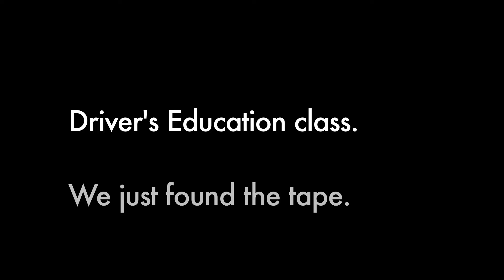DRIVER'S ED CRAP RAP!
Ten years ago we made a music video for our Driver's Education class. We just found the tape. Enjoy.

Cast:
Millie Warren as Dancing Girl

Written by: Anthony Padilla, Ian Hecox, & Ryan Finnerty
Produced & Directed by: Anthony Padilla, Ian Hecox, & Ryan Todd
Edited by: Anthony Padilla & Michael Barryte
Post Supervision by: Ian Hecox & Ryan Finnerty
AD: Frank Cosgriff | DP: John Alexander Jimenez
Sound Mixer: Ivan Harder | Grip: Jon Hooker
Production Design: Patrick Egan | MUA & Wardrobe: Paula Barkley
Asst. Editor: Justin Dailey | Key PA: Brad Westerbeck